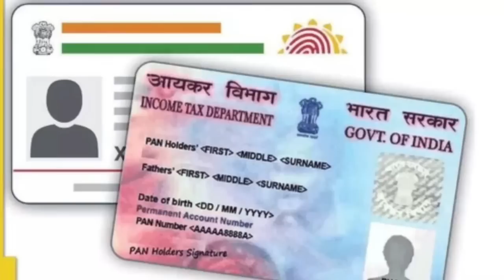പാൻകാർഡ് അസാധുവായവർക്ക് രണ്ട് അറിയിപ്പത്തി, സേവനങ്ങൾ തടസ്സപ്പെടാതിരിക്കാൻ ശ്രദ്ധിക്കുക,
പാൻകാർഡ് അസാധുവായവർക്ക് രണ്ട് അറിയിപ്പത്തി, ഇനിയും പാൻ കാർഡ് ലിങ്ക് ചെയ്യാം, സേവനങ്ങൾ തടസ്സപ്പെടാതിരിക്കാൻ ശ്രദ്ധിക്കുക, Kerala ration distribution,Malayalam latest information, Malayalam latest news, Kerala latest news, KERALAMa latest information, Kerala weather update